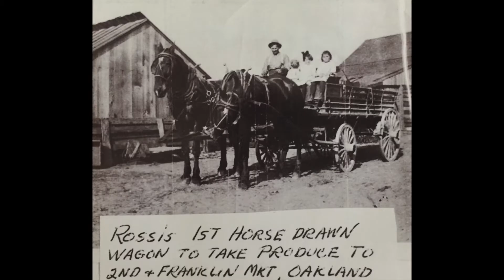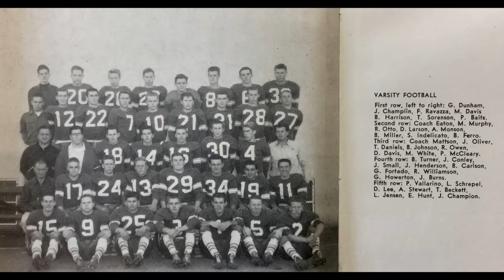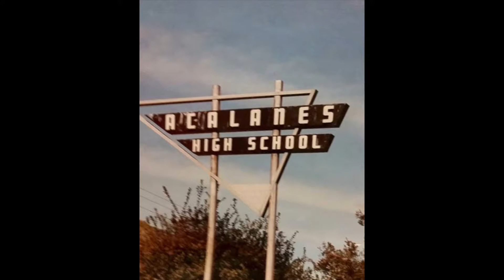Fred Ravazza -- April 14th, 2014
Fred's father came to San Francisco from Liguria, Italy, "around the time of the Great Earthquake." He eventually settled in Lafayette where he and his wife raised two sons. Lafayette had the perfect soil and climate for the same kind of dry farming the family had been doing for 250 years in Italy--dry farming, which required no irrigation and no fertilizer. Fred describes Lafayette in this era as a small town in which most of the other families, along with his, were also involved with farming--including the Cosso's, Rossi's, Ghiglioni's, and Maggini's. Fred was in one of the first classes in Acalanes High School, where the students observed a strict uniform code. Fred's own sons and grandchildren also attended Acalanes. After high school Fred worked for Shell, served in the army in Europe, and then worked for Oakland Scavenger Company for 35 years.